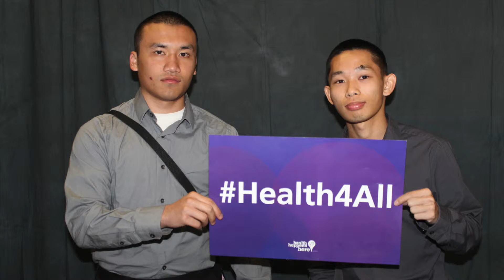Health4All Campaign PSA 2 2015